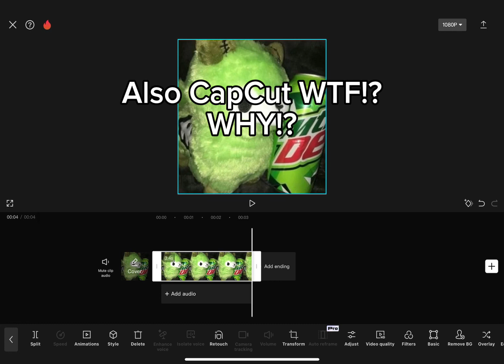Unpleasant, Spud! And Prototype in my regretevator human au! (WTF CAPCUT!? GO BACK BC I HATE THIS)